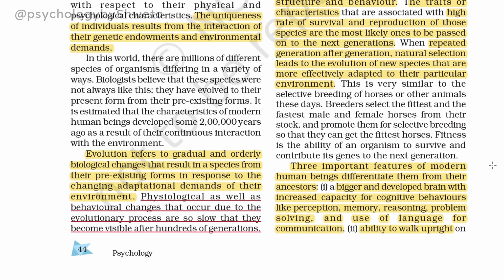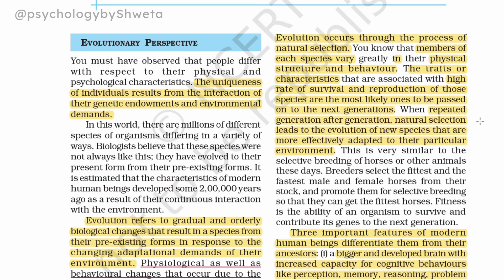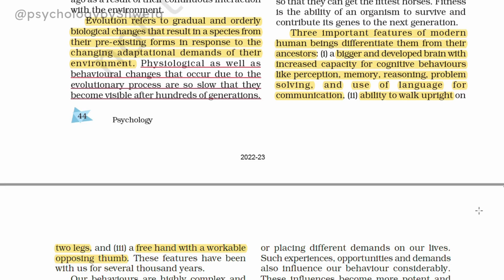Topic 1 | Ch-3 | Psychology by Shweta | Evolutionary Perspective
Psychology topic- "Evolutionary Perspective"
Class-11 Psychology NCERT

*Especially for competitive examinations*